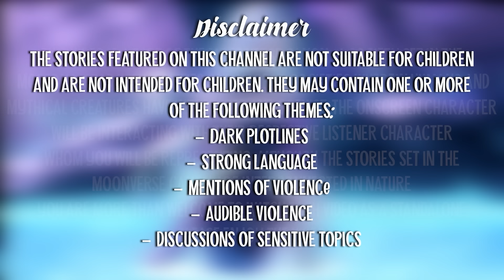Friend’s Hot Roommate Walks In With Only A Towel (ft. @KasumiVA) [Doggo] [Flirting] [Wholesome]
You’ve been going through a really rough time at home, so you decide to stay with your friend, Beth, for a while. Unbeknownst to you, Beth already has a roommate, which you end up being very… vulnerable with… Oh and she has a dog.

Tags/CW: [F4A] [Roommates] [Doggo] [Shower] [Towel] [Flirting] [Wholesome] [New Friends] [Friends to Lovers] [Comfort] [Encouragement]

Huge thank you to my lovely friend @KasumiVA for lending her voice for this audio. Please check out her work if you haven't already!

Writer: me!
Artist: Vivian Valentin

With love,
Lune 💜